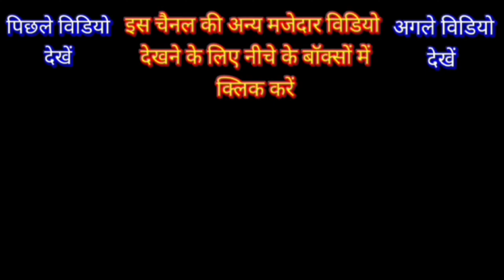kahe gal bajata hai | कहे गाल बजाता है तू | बाणासुर रावण संवाद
Ramleela
 Parwatiy ramleela
Pahadi ramlila
Kumaoni ramleela
Uttarakhandi ramleela
Gadwali ramlila